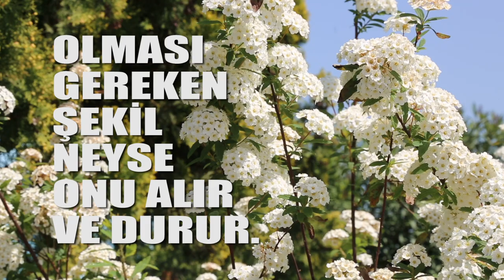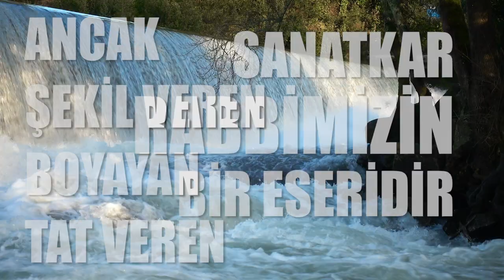SAYILARDAKİ SIR?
Bir yaprak, yaprak kadar büyür ve durur. Bir çiçek  çiçek kadar büyür ve durur. Her bir yaprak, çiçek  olması gereken şekil ne ise, onu alır ve durur. Demek her şey sayılıyor. Hücreleri, atomları tek tek sayılmasaydı, onlarda bu düzen ve şekil olur muydu?

Bugün günümüz teknolojisinde her ürünün, her parçası için önceden kalıplar yapılıyor. Halbuki tabiattaki hiçbir meyve ve çiçeğin maddi bir kalıbı yoktur; toprakta yaprak ve çiçek hücrelerini sayan da yoktur. Öyleyse kimdir! Sayısız yaprak çiçek ve meyvelerin kalıplarını takdir edip, onların hücrelerini tek tek sayan ve onlara farklı farklı şekil , tat ve renk veren...

Biz biliyoruz farklı şekil ve ölçüler vermek ilim iledir, sanat iledir, her tarafta gözümüzle gördüğümüz, bu kadar varlığı kalıpsız yapmak, ancak sonsuz güç gerektirir.

Demek ki her bir meyve ve yaprak ve çiçek ancak şekil veren, boyayan, tatveren Sanatkar Rabbimizin bir eseridir. Tüm varlıklar sayısız özellikleri ile O'nun varlığını ve birliğini gösterirler.

"Allah'ın  yeryüzünde sizin için çeşitli renklerde  varlıklar yaratıp üretmesinde, düşünen bir toplum için elbette kesin bir delil vardır."(Nahl sûresi, ayet 13)